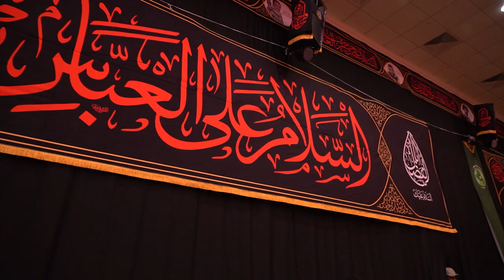رئيس مجلس الوزراء يشارك في مجلس عزاء اقامه رئيس تحالف الفتح في ذكرى استشهاد الإمام الحسين (ع)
رئيس مجلس الوزراء السيد محمد شياع السوداني يشارك في مجلس العزاء الذي يقيمه رئيس تحالف الفتح، السيد هادي العامري، في ذكرى عاشوراء واستشهاد الإمام الحسين وصحبه، عليهم السلام.